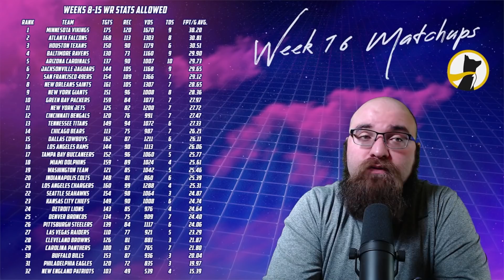2021 Fantasy Football - Week 16 Wide Receiver Rankings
I talk about my Top 36 Wide Receiver Rankings going into Week 16 of the 2021 Fantasy Football season. I'll also present an extended breakdown of this weeks matchups and give you my perspective as to which of these wide receiver you should start or sit going into week 16.

⬅FREE DISCORD SERVER

Time Stamps
Waiver Wire - 1:23
WR Matchups - 3:06
Cooper Kupp - 4:57
Davante Adams - 5:20
Tyreek Hill (Other KC WR's) - 5:50
Justin Jefferson - 7:08
Deebo Samuel - 7:48
Keenan Allen - 8:39
Antonio Brown - 9:18
Ja'Marr Chase - 10:28
Brandin Cooks - 11:17
CeeDee Lamb - 12:18
Diontae Johnson - 13:03
Stefon Diggs - 13:48
Tyler Lockett - 14:27
Jaylen Waddle - 15:01
Tee Higgins - 15:45
Gabriel Davis - 16:47
Hunter Renfrow - 17:48
Amon-Ra St. Brown - 18:33
Russell Gage - 19:10
A.J. Brown - 20:02
Adam Thielen - 21:00
Marquise Brown - 21:51
D.J. Moore - 22:36
Odell Beckham Jr. - 23:23
Michael Pittman Jr. - 24:05
Christian Kirk - 25:00
DK Metcalf - 26:06
DeVante Parker - 26:42
A.J. Green - 27:18
Jarvis Landry - 28:21
Amari Cooper - 29:06
Darnell Mooney - 29:40
Mike Williams - 30:22
Van Jefferson - 31:11
Terry McLaurin - 31:42
Laquon Treadwell - 32:06